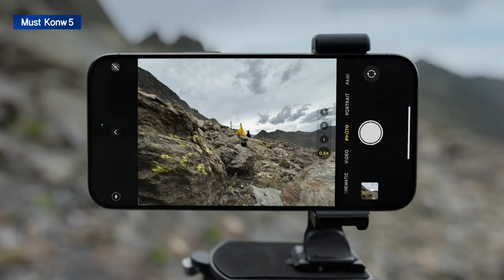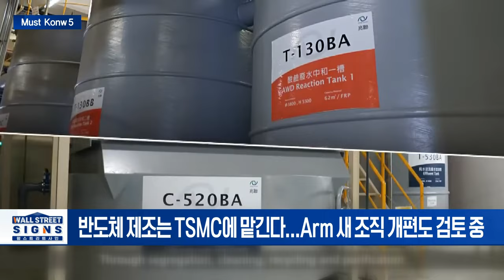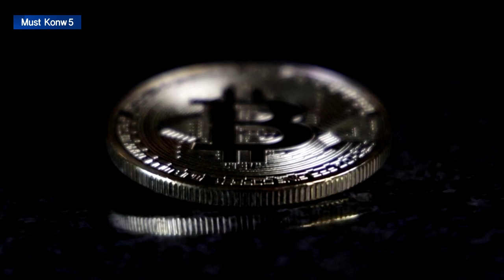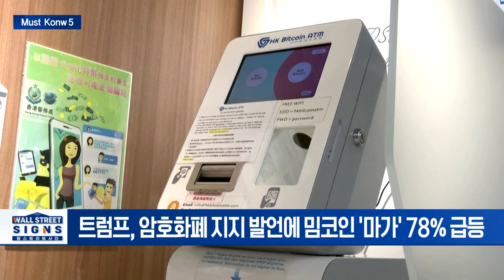미국, 中 전기차 관세 100% 검토... 中 “보복 부를 것” 경고/애플, 아이폰에 챗GPT 장착 임박... "차세대 '시리' 공개” | Market Signal 20240513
▶ 급격히 위축된 美소비심리... 반 년 만에 최저 수준 하락
- 5월 소비자심리지수 67.4 기록하며 6개월來 최저
- 기대 인플레이션은 작년 11월 이후 최고

▶ 미국, 中 전기차 관세 100% 검토... 中 “보복 부를 것” 경고
- 바이든 행정부, 중국산 전기차 관세 25%→100%…4배 인상 방침
- 이르면 오는 14일 발표... 핵심광물·태양광·배터리도 인상할 듯
- 트럼프, 중국산 수입품에 60% 이상 관세 방안 고려 중

▶ 애플, 아이폰에 챗GPT 장착 임박... “차세대 '시리' 공개”
- 후발주자 애플 ‘AI 스마트폰’ 조준... iOS 기능에 AI 탑재한다
- 오픈AI, 13일 검색 관련 기능 발표

▶ 日소프트뱅크, AI 분야에 최대 88조원 투자 전망
- ‘AI 혁명’에 대응할 사업 구상 중... 88조원 투자 전망
- AI 전용 반도체 개발이 목표... 팹리스 체제로 내년 가을 양산
- 반도체 제조는 TSMC에 맡긴다... Arm 새 조직 개편도 검토 중

▶ 트럼프, “암호화폐는 화폐의 한 형태”... 대선 후원금 암호화폐로 받는다
- 트럼프, 암호화폐 지지 발언에 밈코인 '마가' 78% 급등
- “바이든 행정부, 암호화폐 산업 파괴하고 있다”